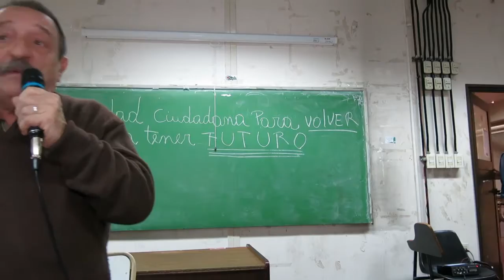08CA Ricardo Blanco/ Salud en peligro 240617